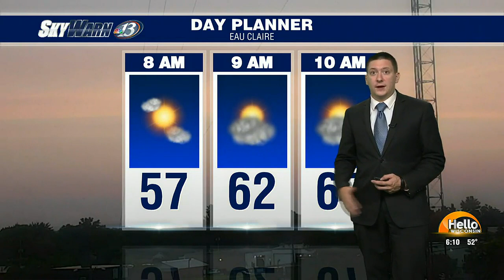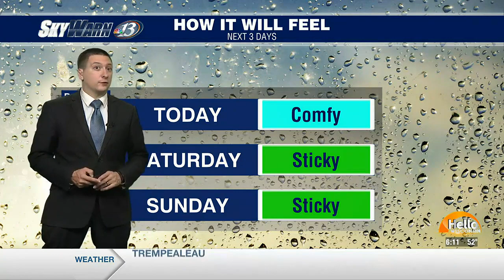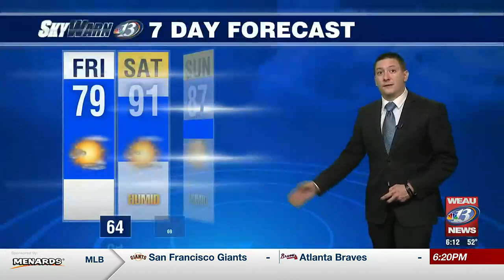SkyWarn 13 Forecast 8/18/2023 6 a.m.